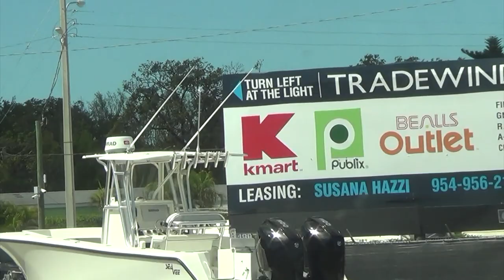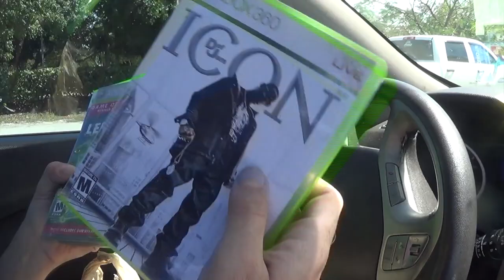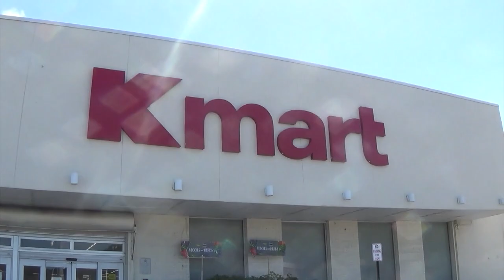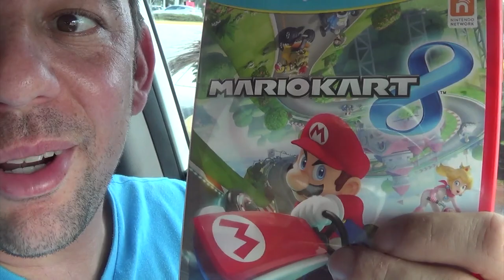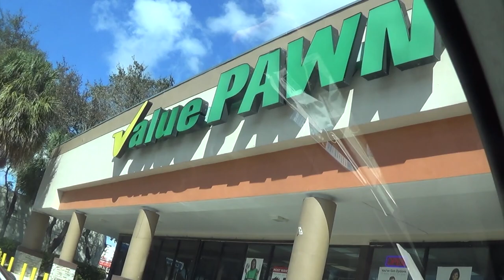Garage Sales 02/19...25...26/21 HUNTING IN THE KEYS AND MIAMI!